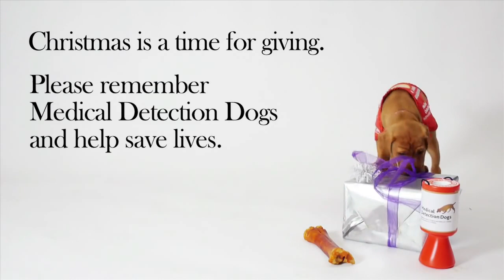A Christmas Tail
Medical Detection Dogs present “A Christmas Tail” starring our Medical Detection Dogs.

Florin the puppy joins her friends for Christmas Day for present opening and festive fun.

Christmas is a time for giving.

Remember Medical Detection Dogs and help save lives.